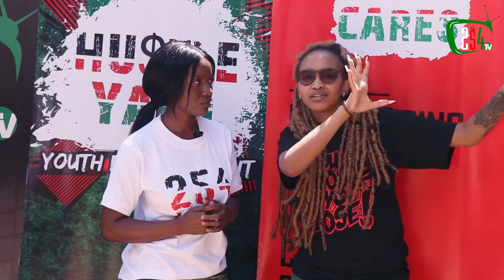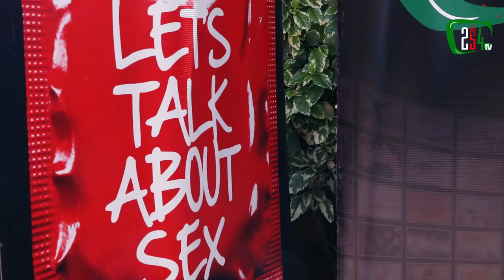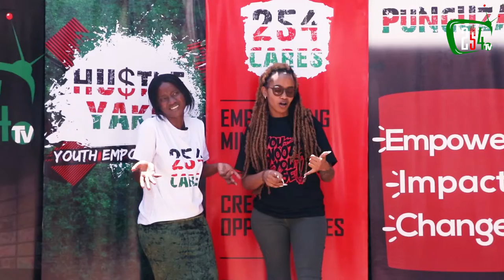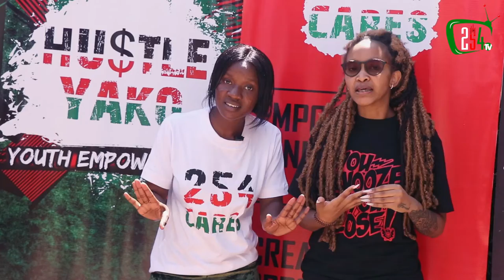Ladies Should Visit A Gynecologist Before Deciding Which Contraceptive To Use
In this day and age, we still have girls and ladies who misinform each other about Contraceptives.

Ladies, one thing you should take note of, is that if a contraceptive works well on your friend, it doesn't mean that it will respond in the same way on you. This is due to the difference in hormonal levels.

Also note that different women experience different side effects.

We as Punguza Initiative advise each and everyone of you to visit a gynecologist, for expert advice. It is this Sexual Reproductive Health Specialist who should advise you on which contraceptive is good for your body.